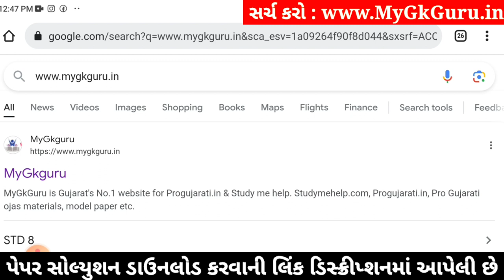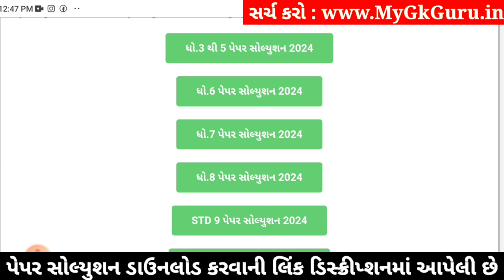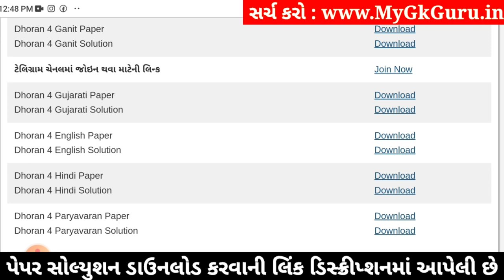Std 4 gujarati paper solution 2024 40 marks, Dhoran 4 gujarati paper solution 2024 std 4 gujarati